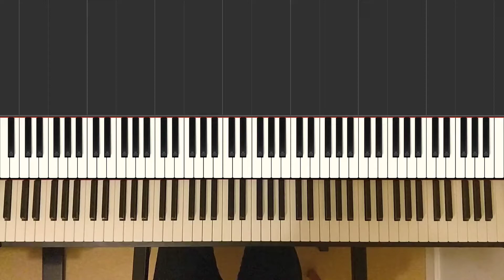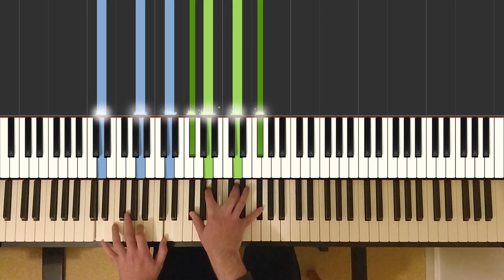George Harrison - Run of the Mill [Piano Cover]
Took a short break from recording because I've been busy at work and also had Covid 😱

This song is surprisingly unusual rhythmically. It starts in 4/4 but mixes in 3/4 measures every so often, which keeps you on your toes while playing.

If you like my covers and want to support me to make more, consider buying me a coffee